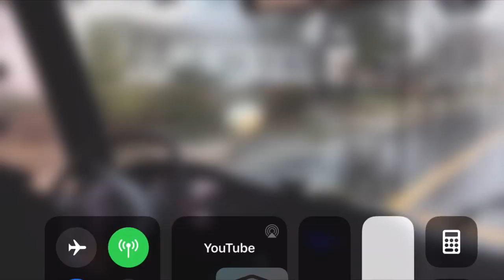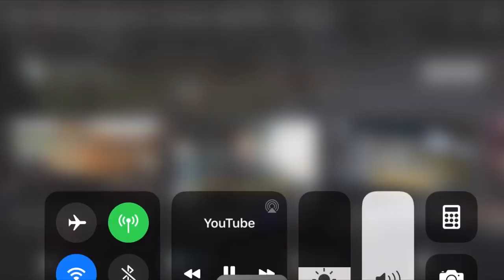Tristan Scares Gal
While in PE class I accidentally scared a girl named Finsta. She doesn’t know me that well and vice Versa. She was with Gossip Girl and Lorali. So I have with a Silly 10th grader who kicked the ball to her direction. She was looking at me and I said “Whoo” somewhat loud. She jumps and looks at me with a scared look. I can see what it started her but I felt bad.